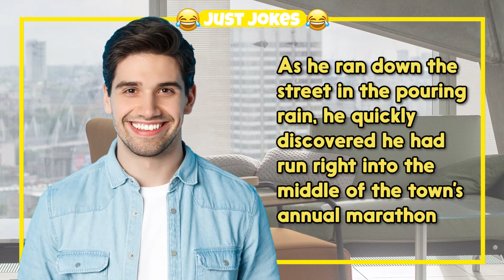Dirty Joke – Asking For S&X In Code | Jokes EveryTime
0:00 - Intro
0:06 - The Joke
1:59 - More Jokes